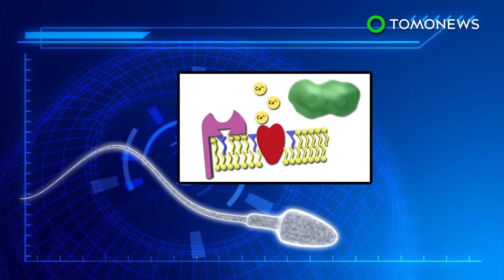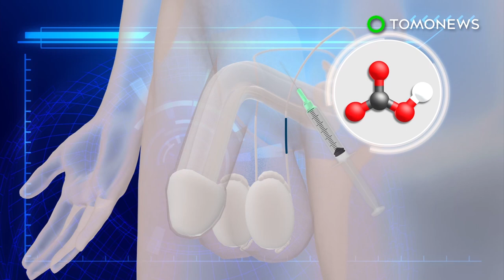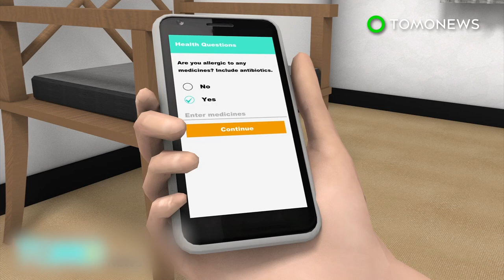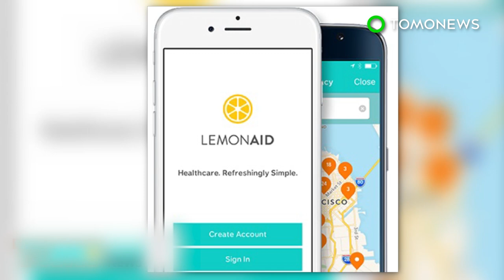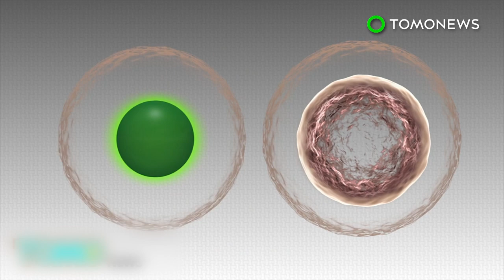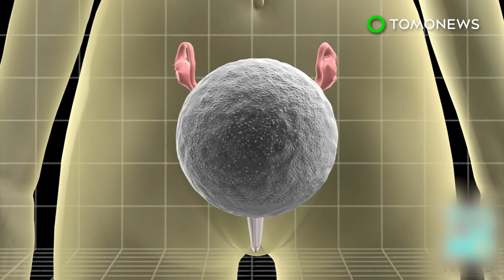Folk contraceptive may lead to the development of molecular condoms - TomoNews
BERKELEY, CALIFORNIA — Researchers at UC Berkeley said two commonly used plant-based folk remedies could lead to the development of non-hormonal contraceptives.

The two natural compounds can block the ABHD2 protein. One compound is pristimerin, commonly found in the ‘thunder god vine’ plant. The other is lupeol, found in plants such as aloe vera, dandelion root and mango. ABHD2 is an essential enzyme that binds to progesterone, triggering the cation channels in sperm to open and let calcium atoms flood into the cell, giving the power kick the sperm tail needs to enter the egg.

When the protein is blocked, it is no longer able to trigger the opening of the channel, which is also known as CatSper. As a result, the sperm loses its power kick and is thus unable to penetrate the egg.

“Because these two plant compounds block fertilization at very, very low concentrations — about 10 times lower than levels of levonorgestrel in Plan B — they could be a new generation of emergency contraceptive we nicknamed ‘molecular condoms,'” Polina Lishko, an assistant professor of molecular and cell biology at UC Berkeley said in a press release.

Researchers said the discovery could lead to the development of either an emergency contraceptive or a permanent contraceptive.